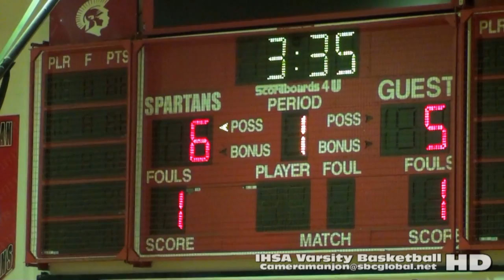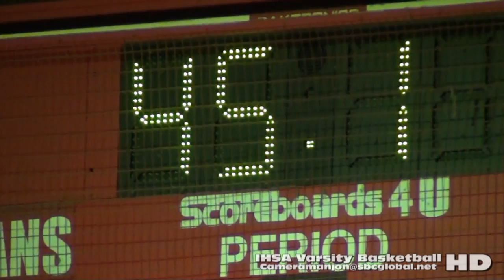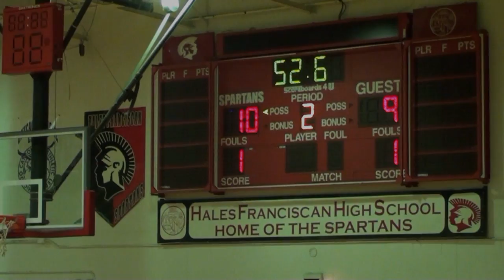* * [1] Mt Carmel Caravan@Hales Franciscan Spartans (JV) Basketball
* [1] Mt Carmel Caravan@Hales Franciscan Spartans (JV) Basketball (CCL Sports) Chicago